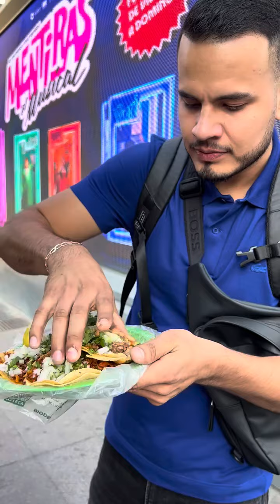tacos en las calles de mexico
aqui vive la gente mas exclusiva de todo Latinoamérica